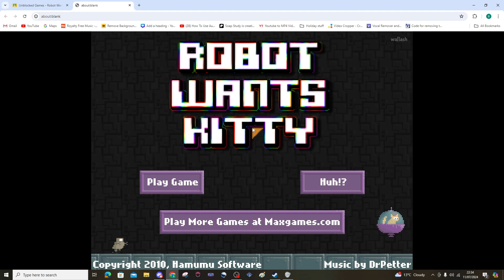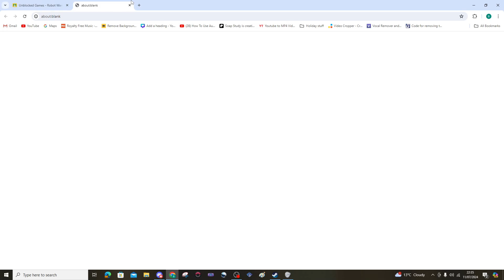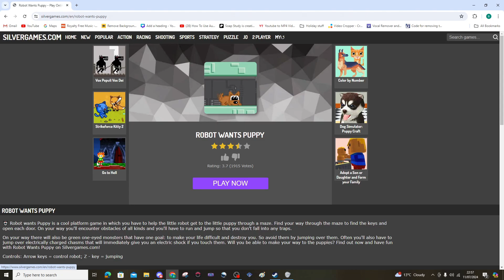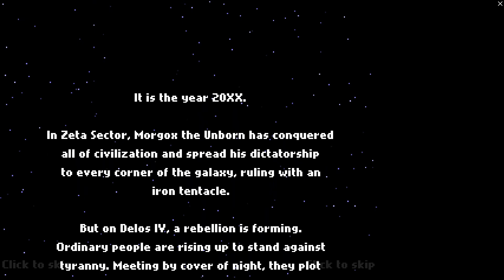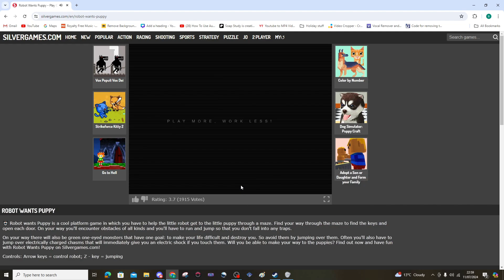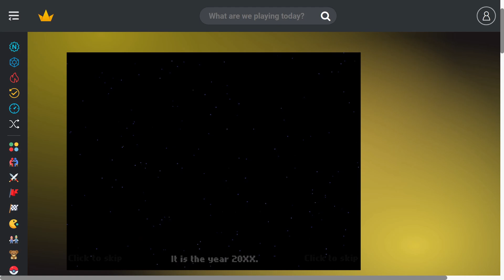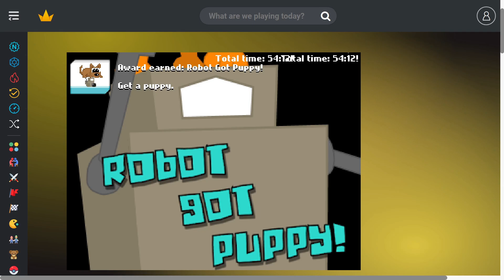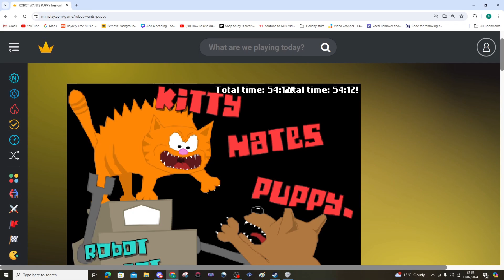Those Guys Play: Robot Wants Kitty AND Robot Wants Puppy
Well, Ben has inevitably given up with the theme for these videos and has contented himself with playing an obscure set of internet games from his childhood. Featuring Buffy chat, a new F1 movie, and Joe Biden forgets more stuff.